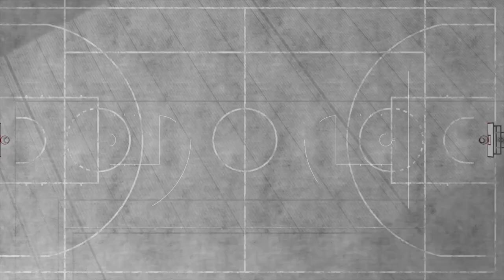My All-Time Starting 5: Christian Mekowulu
Christian Mekowulu presents his All-Time Starting 5.